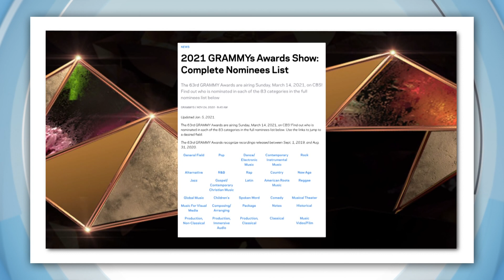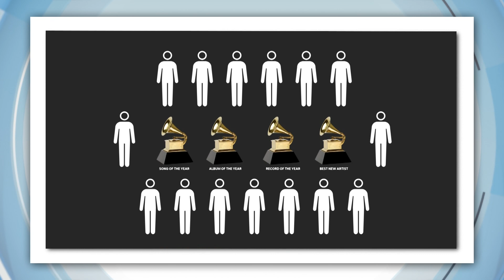The Weeknd Boycotts Grammys Over Secret Committees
GRAMMY'S BOYCOTT
This Sunday's Grammy's will see huge performances from Taylor Swift, Dua Lipa, and BTS. What it won't see is an appearance from The Weeknd. The Canadian Pop Star has decided to boycott this year’s Grammy's, and all future Grammy's, over its voting system. In 2020 The Weeknd was everywhere. His song Blinding Lights has just made history, becoming the first song to spend an entire year in Billboard's Top 10. But when the Grammy nominations were announced, The Weeknd was nowhere to be seen. According to him, it's all because of the Grammy secret committees who have final say on the nominees. A lot of people were confused by the decision. Now, The Weeknd says he won't allow his label to submit any more music to the awards show. He's not the first, big artists like Jay-Z, Frank Ocean, and Kanye West have all boycotted the Grammy's, saying the awards show underrepresents black artists and other minorities. It's something Grammy's organisers say they've been addressing recently, and they want to make the awards show more inclusive and diverse. But for fans of The Weekend, that hasn't happened fast enough.

NFT SALE RECORD
A digital artwork has sold for 89 million dollars. That's the most expensive ever sold at auction. It's called "Everydays: The First Five-Thousand Days" and it only exists digitally. The Artist behind it, known as Beeple, created a new image each day for 13 years, and this collage is the result. The market for artworks like these, known as NFTs or non-fungible tokens, has been booming. Beeple's pretty excited about the whole thing. Including the money bit.

CASSETTE TAPE CREATOR DIES
The inventor of the cassette tape, Lou Ottens, has died aged 94. He's been remembered as the man who changed the way we listen to music. Over time, we've relied on all of these objects to listen to music,  but one in particular changed everything, because it meant we could finally take our favourite songs anywhere. For a long time, records were the best and only way most people listened to recorded music. But there was a problem. Even small record players weren't particularly portable, and that's where Lou Otten's invention comes in. In 1963, while working at electronics company Phillips, he came up with this: the cassette! Sounds could be recorded and played back onto a magnetic tape that could fit almost anywhere. Tape players quickly became even more portable and even more popular. In the decades since, 100 billion cassette tapes have been sold. And while technology improved, and adapted, and gave us some more practical options, the humble cassette tape has somehow stuck with us. And today, we're still celebrating it as a game-changer.

FPV Drone Video Goes Viral
This impressive drone flight has gone bananas online. It's all one shot, with no edits, no CGI, just incredibly skilled piloting and great timing from the actors. It took the team about a dozen takes to get the movement perfect, all they did was add sound!

KEN TURNS 60
Ken. You know him. Barbie's Ken. Yeah. Even if you were never obsessed with Ken, you've got to admit, he looks good for his age. He's just turned 60! The doll first hit shelves back in 1961, and while he's changed a lot over the years, to celebrate the milestone he's been given a retro makeover: a re-release of the original Ken look.

MEXICAN GUARDS ENFORCE MASKS
There's no stopping these guys. Check out Rey Mysterio's doppelganger and his entourage of misfits here, making sure the people at this market in Mexico wear their face masks. I'm really not sure all that manhandling is COVID-safe, but one thing's for sure, they are on a roll.